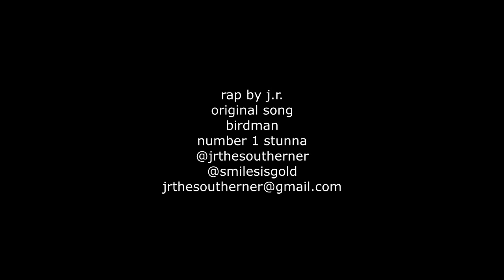short one for birdman